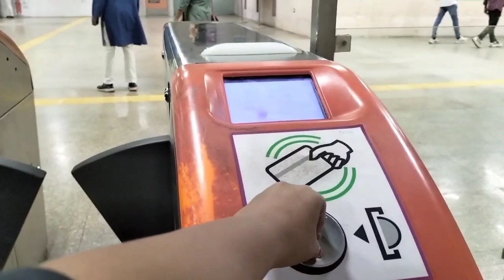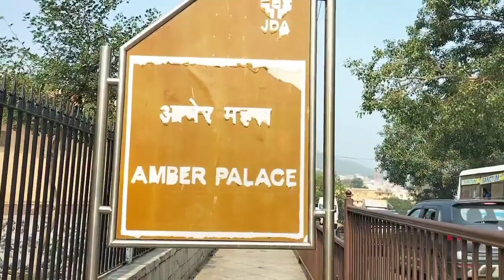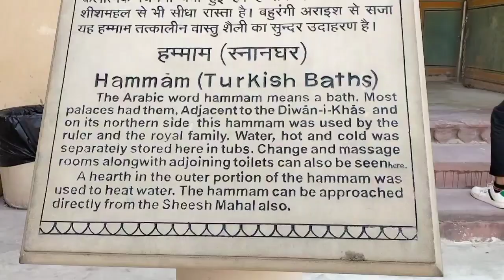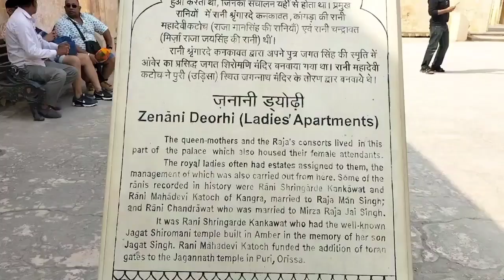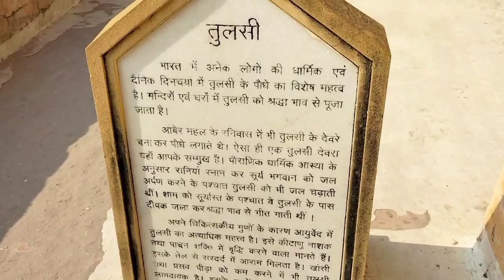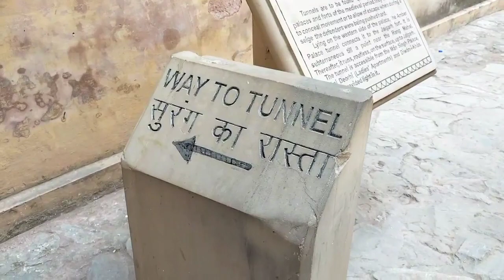Mahal m ye kya mil gya😳🤩vlog